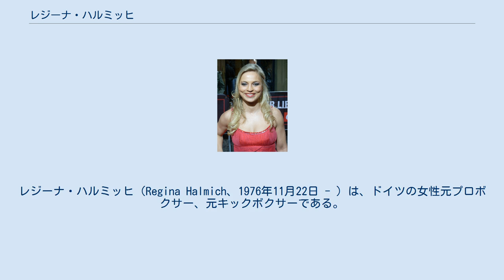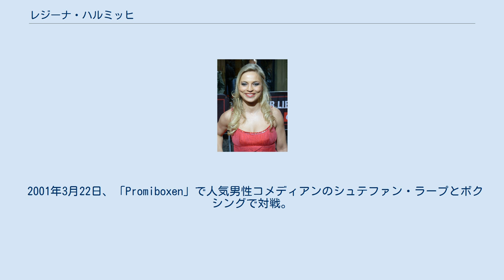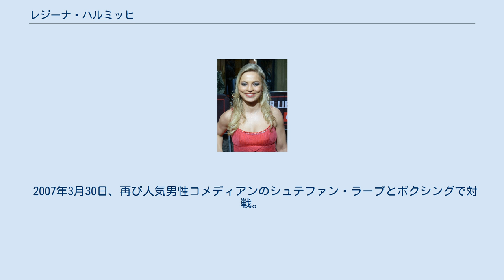レジーナ・ハルミッヒ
レジーナ・ハルミッヒ（Regina Halmich、1976年11月22日 - ）は、ドイツの女性元プロボクサー、元キックボクサーである。
カールスルーエ出身。
ヨーロッパにおける女子ボクシングの草分け。
 11歳で柔道を始めて、14歳から空手とキックボクシングを始め、その後ボクシングを始める。
アマチュアキックボクサーとして1992年から3年連続で国内王座を獲得。
1994年にはヨーロッパチャンピオンとなった。
同年3月4日にプロボクサーデビュー。
 1994年にはキックボクサーとして来日。
10月14日に開かれた全日本キックボクシング連盟の女子単独興行において熊谷直子と対戦したが1回KO負けを喫した。
なお、この時の名前の表記は「レジーナ・ハルミック」であった。
 1995年4月20日にはWIBF世界フライ級初代王者の座を掛けてイボンヌ・トレビーノと対戦するがTKO負け。
これがボクシングキャリアで唯一の敗戦となった。
 1995年6月10日、キム・メッサーを下し世界タイトルを獲得。
 1997年3月8日、シュガーみゆきとタイトルマッチを行い防衛成功。
 1998年4月18日、WIBFスーパーフライ級王座を獲得し2階級制覇。
 1999年7月10日、WIBFライトフライ級王座を獲得し3階級制覇。
 2001年3月22日、「Promiboxen」で人気男性コメディアンのシュテファン・ラープとボクシングで対戦。
ドイツで放送されたこの試合を737万人が視聴、ハルミッヒの人気爆発の大きなきっかけとなった。
 2004年5月29日、IWBFジュニアバンタム級タイトルも獲得。
 2006年9月9日、26度目のWIBFフライ級タイトル防衛に成功。
 2007年1月13日、27度目のWIBFフライ級タイトル防衛に成功。
 2007年3月30日、再び人気男性コメディアンのシュテファン・ラープとボクシングで対戦。
774万人が視聴した。
 2007年11月30日のハガ・シュムレフェルドゥ・フィネル（イスラエル）戦で判定勝ちを収め引退。